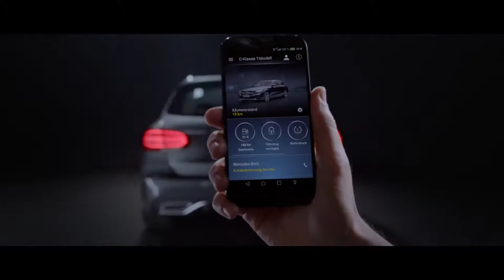2018 NEW C-Class Family Video Debut *C-Class Coupé Break Cabriolet AMG*